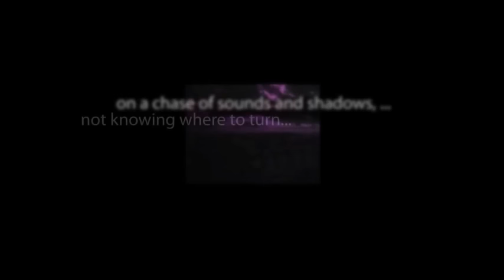CBS Radio Mystery Theater "Concerto in Death" hosted by E.G. Marshall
A celebrated conductor is devastated when his son dies. He can't accept the fact at all and slowly goes mad, much to the embarrassment of his family.